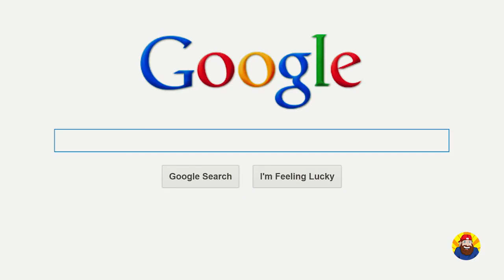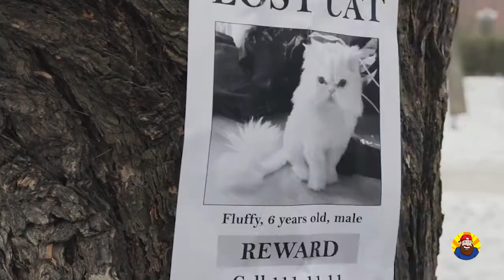My Girlfriend wants a Cat or a Ring!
My girlfriend wants a cat or a ring. what should I do?